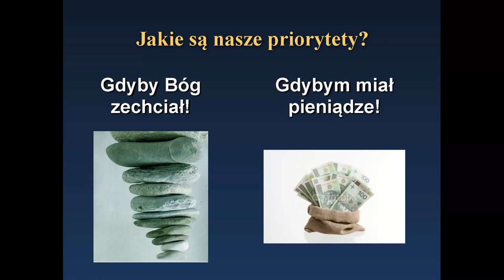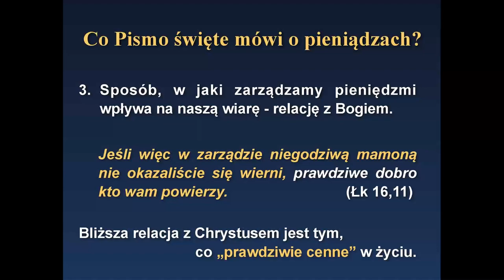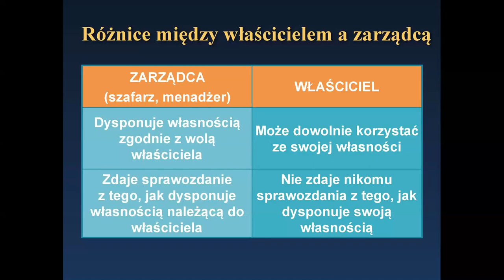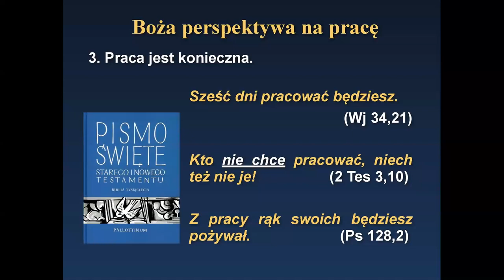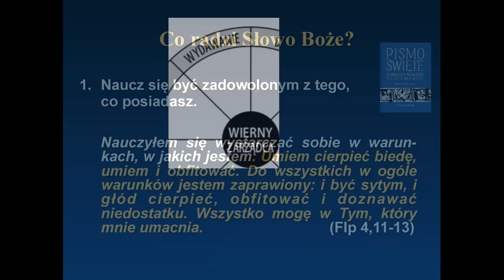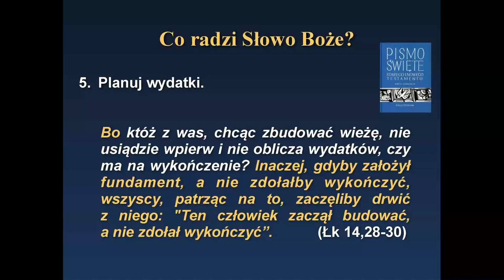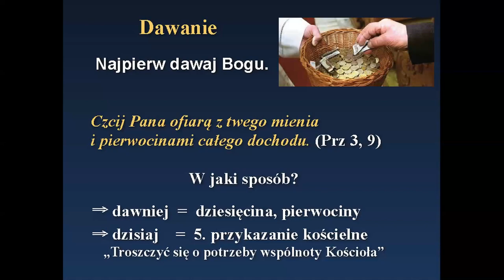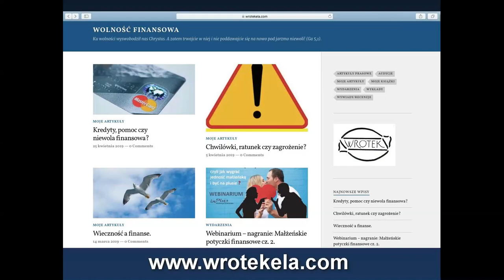Gdybym był bogaty... [AUDIO + SLAJDY] ▪ Elżbieta i Mirosław Wrotek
Spotkanie z cyklu Obserwatorium wiary - 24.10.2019